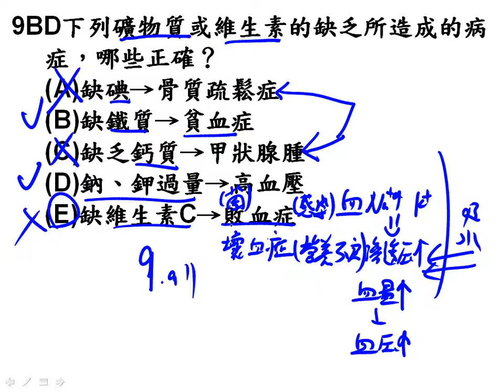t選修生物ch1 1, 1 2小考多選第09題二捷